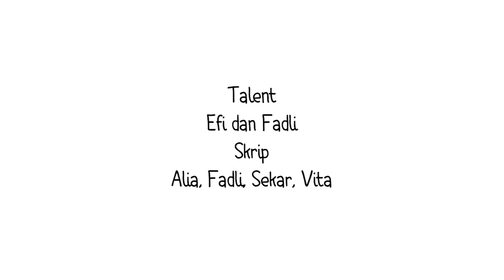Ada Hak Petani di Nasi Gorengmu!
Selama kamu hidup di dunia ini sudah ada berapa piring nasi goreng yang kamu makan? Nasi gorengmu itu setidaknya dibuat dari bahan utama yakni nasi dari beras, minyak goreng dari sawit, dan rempah-rempah termasuk lada. Ketiga komoditas tadi diproduksi oleh para petani. Iya, petani punya hak asasi petani yang selama ini dilindungi lewat UU No.19 Tahun 2013 tentang Perlindungan dan Pemberdayaan Petani. Dengan skema rantai pasok, sebenarnya kamu bisa bertanya nih ke Negara dan Perusahaan yang terlibat dalam rantai pasok tadi, sudahkah mereka melindungi dan menghargai hak petani? Sketsa ini dibuat supaya kamu jadi penasaran sama nasib petani dan perlindungan hak asasi petani.